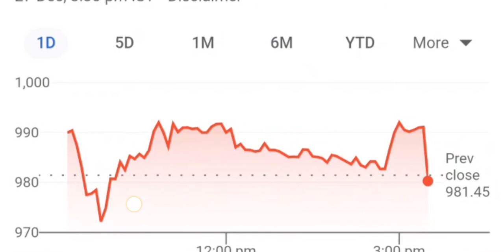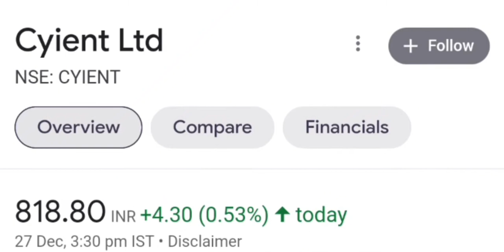1000 से कम के BEST 06 STOCKS 🔴 Smallcap stocks for long term in 2023 🔴 share market news today